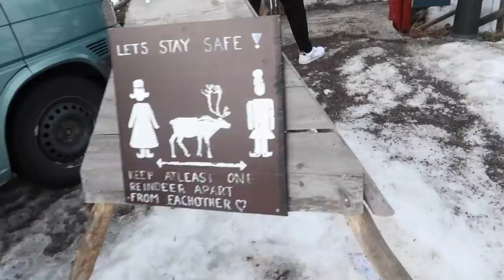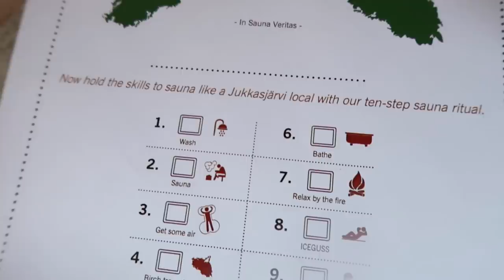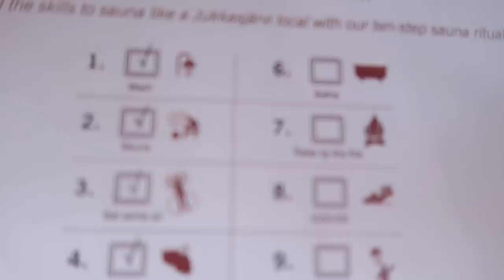VLOGG: Vår förlovningsresa❤️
Hej gänget!! I dagens video får ni hänga med mig och Seanis bananis till Ishotellet i Kiruna! Det här var vår förlovningsresa och en av dom mysigaste resorna jag någonsin gjort. Hoppas jag lyckas förmedla känslan till er.

HÄR KAN NI KÖPA MITT VARUMÄRKE JUAN CARLOS: juancarlos.se​

Vloggen är redigerad av Elin Nylund Consulting AB @elinnylund